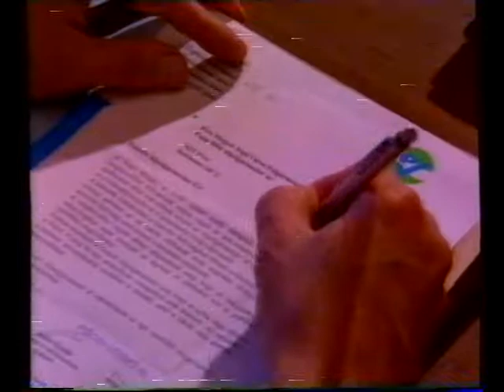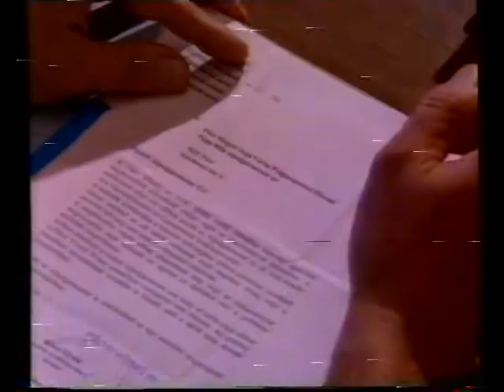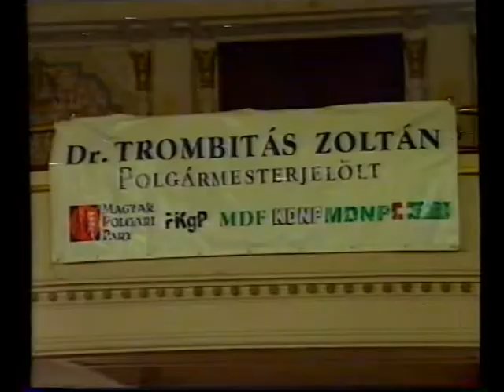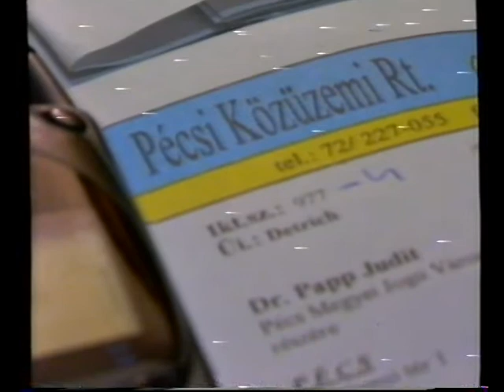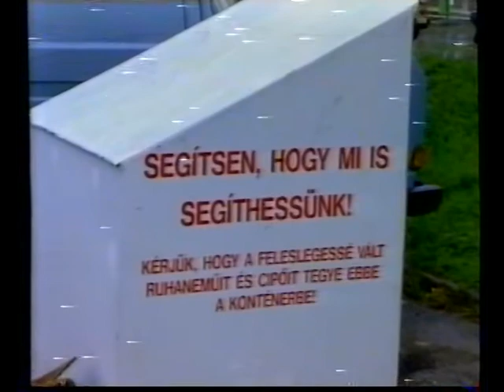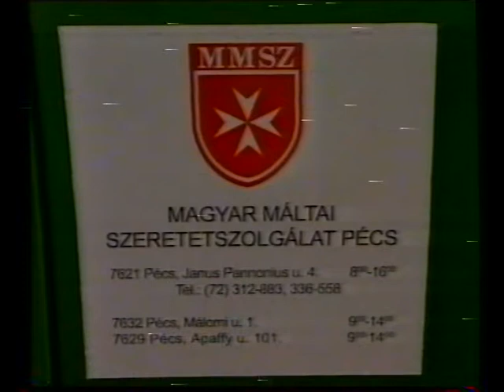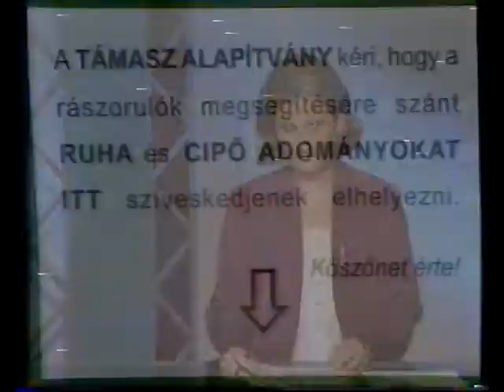PécsMa(1998.09.17.) Pécs TV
PécsMa
Idő: 00:13:38
Készítették: Rozvány György (hírszerkesztő), Dér Ágnes, Fuchs Richard, Katona Ágnes, Nyilas László, Posta János (riporterek), Blaschek Károly, Horváth Norbert, Nitsch Csaba (operatőrök), Molvay Kálmán (vágó, rögzítésvezető), Bede Sándor, Fejér Balázs, Horváth Attila, Molnár Ákos (technikusok), Papp László A.E.S. (hangmérnök), Szentes László (gyártásvezető), Hauer János (rendező), Szijártó Ildikó (felelős szerkesztő), Keresnyei János (ügyvezető igazgató)

Tartalom:
- Megkezdődött a VIII. Pécsi Napok fesztivál
- Pécs város jövedelme a DDGÁZ Rt. privatizációjából
(Megszólaló: Papp Béla, Pécs alpolgármestere)
- Önkormányzati választások – a Fidesz kampánynyitó rendezvénye Pécsett
(Megszólaló: Dr. Trombitás Zoltán polgármesterjelölt)
- Közterület-használati engedéllyel kapcsolatos rendeletmódosítás
- Használtruha-gyűjtő konténerek Pécsett
(Megszólaló: Fonai László, a Támasz Alapítvány elnöke)
- Nemzetközi úszóverseny Harkányban
(Megszólaló: Makány Balázs, az ANK Úszóklub versenyzője)
- Rövid hírek
- Időjárás-jelentés – Pécs légszennyezettsége az ÁNTSZ Baranya Megyei Intézetének
adatai alapján

Megjegyzés: hanghiba!